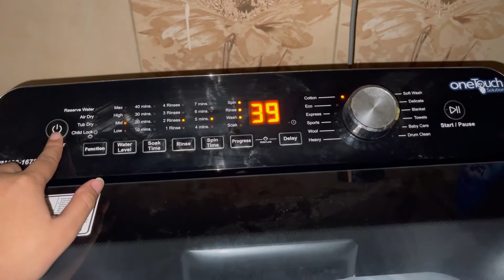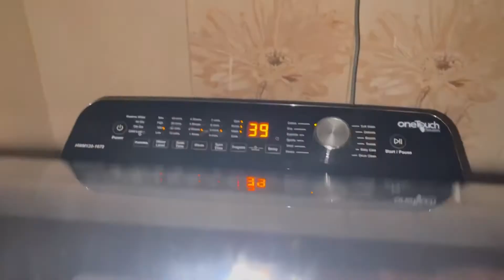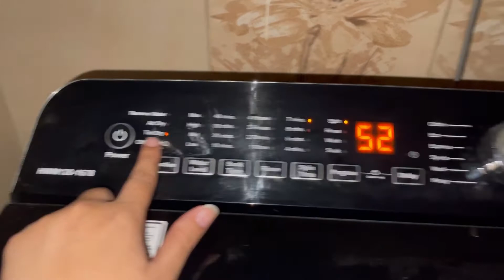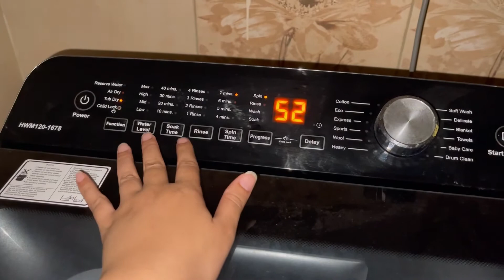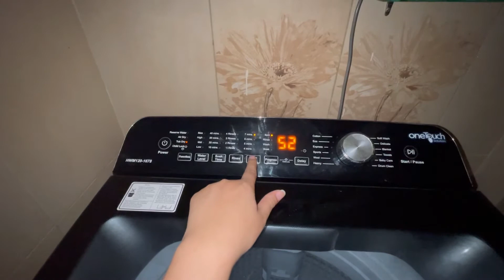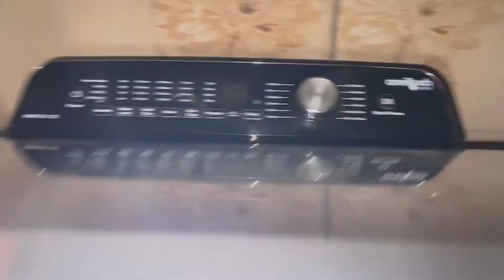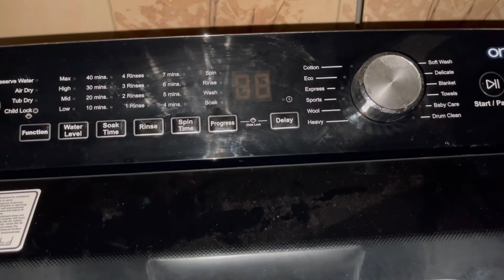What is Tub dry in fully automatic washing machine?| How to set tub dry in washer?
Tub dry in Haier fully automatic washing machine | How to set tub dry in washer